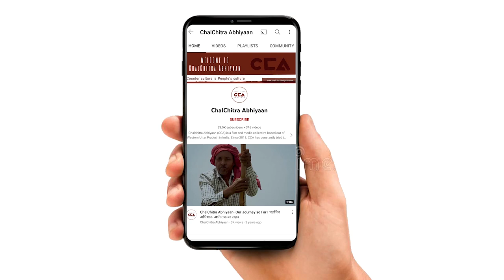लाल सिंह चड्ढा: क्या बोलें शामली के दर्शक? | Shamli: Audience’s take on Lal Singh Chaddha - CCA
फ़िल्म लाल सिंह चड्ढा सिनेमाघरों में 11 अगस्त को रिलीज हुई थी । फ़िल्म को लेकर काफ़ी विवाद चल रहा था । फ़िल्म के बारे में चलचित्र अभियान की टीम ने उत्तर प्रदेश के ज़िला शामली के क़स्बा कैराना में लाल सिंह चड्डा फ़िल्म को लेकर दर्शकों से बातचीत की। दर्शकों का कहना हैं कि लाल सिंह चड्डा फ़िल्म बहुत अच्छी लगी और फ़िल्म प्रेरणा दायक हैं ।
चलचित्र अभियान की रिर्पोट।
टीम – विशाल स्टोनवॉल, शाकिब यामीन रंगरेज़, मौ. सावेज़ चौहान,  अविनाश कुमार गौतम, दीपक भारती

Lal Singh Chaddha made it to cinema halls across the country on 11 August, 2022, and has been the topic of much conversation ever since. Team CCA visited a movie hall in Kairana town of Shamli district in Uttar Pradesh to converse with and interview the audience on their views about the film. The audience largely agreed on saying that Lal Singh Chaddha is a good and a rather inspirational movie.
Crew- Vishal Stonewall, Shakib Yameen Rangrezz, Mohd Savez Chauhan, Awinash Kumar Gautam, Deepak Bharti